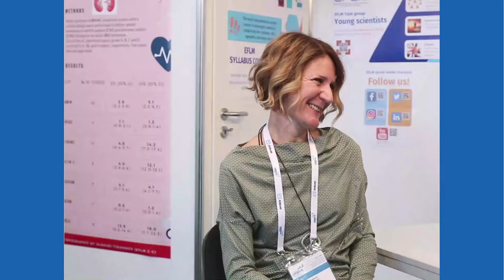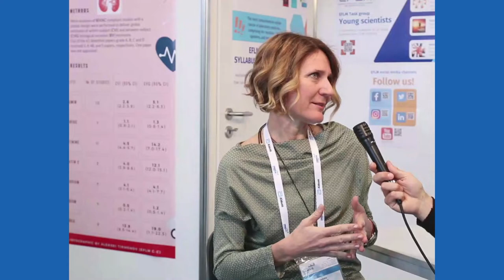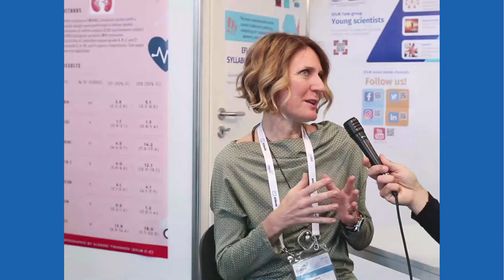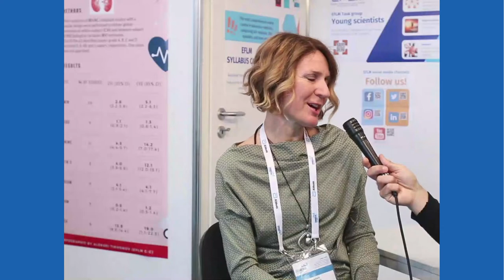Snežana Jovicic @EFLM booth Euromedlab 2021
Snežana Jovicic discusses about her work as EFLM Executive Board secretary and about impressions from Euromedlab 2021 in München.